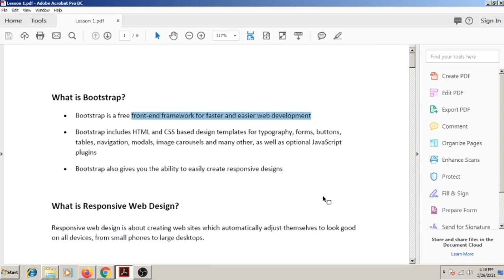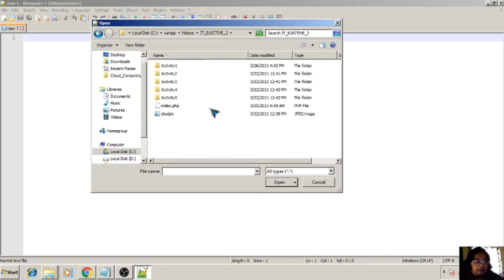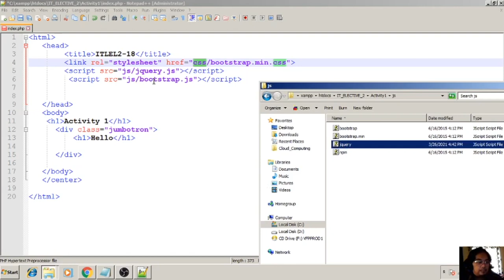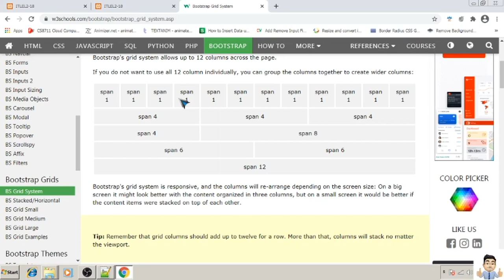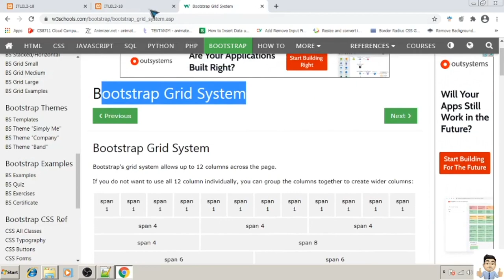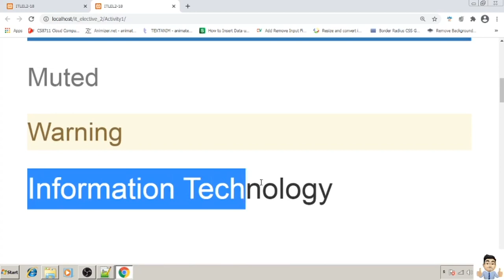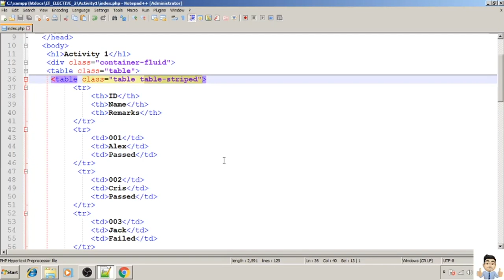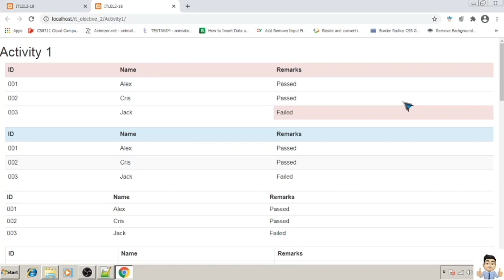Introduction to Bootstrap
Introduction to bootstrap,How to setup bootstrap,bootstrap container,grid system,text styles and tables